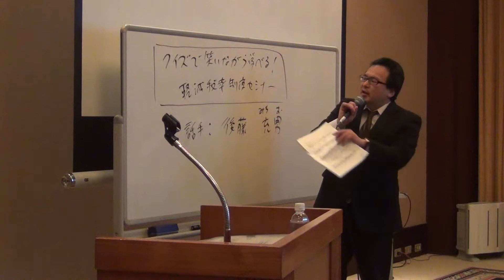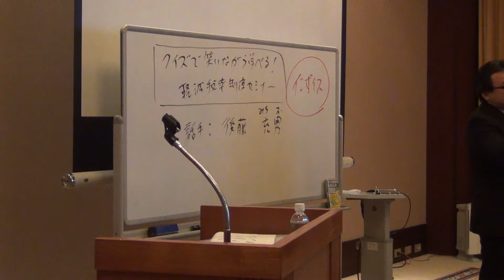軽減税率セミナー③（消費税で最も大切な事はインボイス制度）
社長の簿記学校・士（サムライ）の後藤充男です。中小企業団体中央会様からのご依頼の講演（洋菓子協会様向け）です。当セミナーのレジメは無料プレゼント⇒